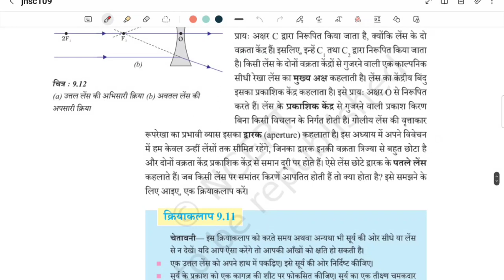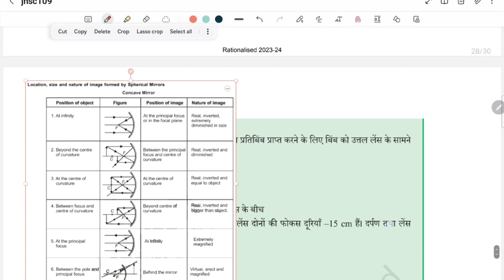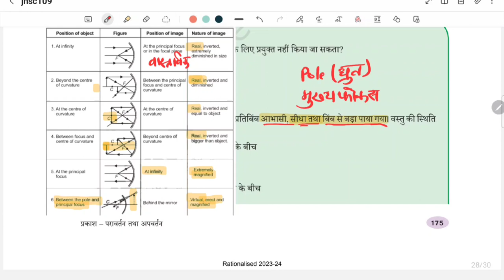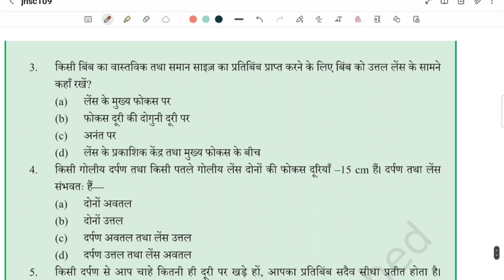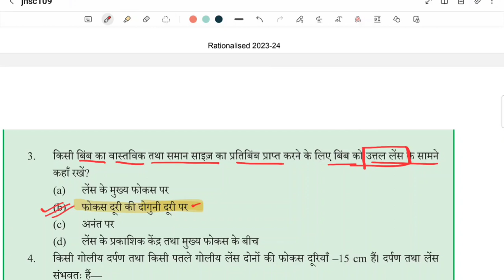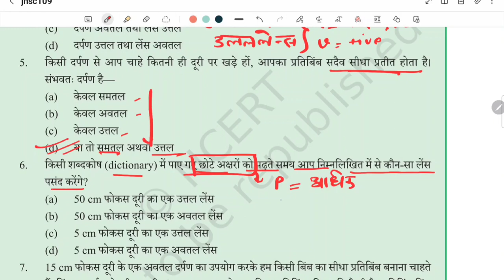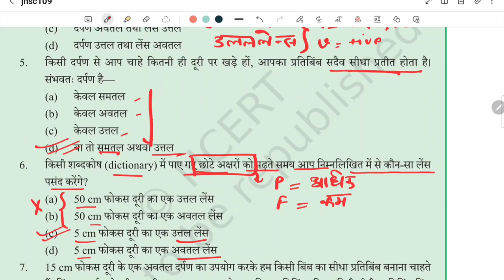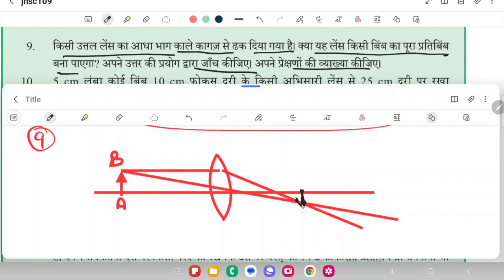प्रकाश(Light)- परावर्तन तथा अपवर्तन|| Ncert Questions|| Class 10 Science|| Up Board exam